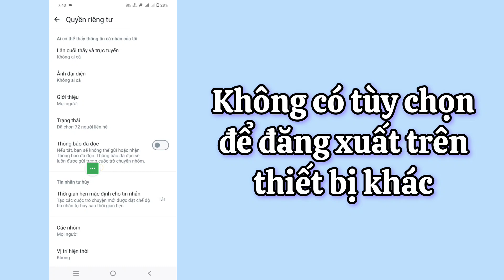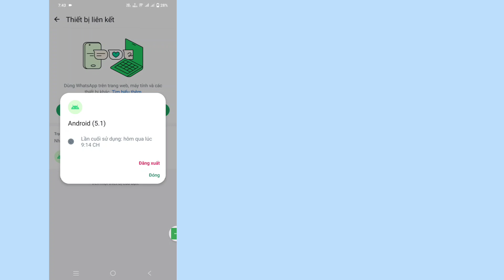Cách xóa WhatsApp của tôi khỏi các thiết bị khác | Kiểm tra thiết bị đăng nhập WhatsApp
Bạn có muốn xóa WhatsApp của tôi khỏi các thiết bị khác không? Nếu Có Video này dành cho bạn.
Trong video này tôi sẽ chỉ cho bạn cách xóa WhatsApp của tôi khỏi các thiết bị khác.
Tôi sẽ chỉ ra quy trình tốt nhất Cách xóa WhatsApp của tôi khỏi các thiết bị khác.
Vì vậy, hãy tiếp tục xem hết video mà không bỏ qua để biết cách xóa WhatsApp của tôi khỏi các thiết bị khác.

Các thiết bị khác của bạn ⤵️

Cách xóa Whatsapp của tôi khỏi thiết bị khác.
Whatsapp, thủ thuật Whatsapp.
Thiết bị được liên kết Whatsapp.
Ai sử dụng tài khoản Whatsapp của tôi.
Cách sử dụng Whatsapp trên hai điện thoại.
Mẹo và thủ thuật Whatsapp.
Cách sử dụng Whatsapp trên hai điện thoại với một số.

@Dynamik.Solution?si=ptvAz9brCX95Ee-p

🤝 Hãy chia sẻ với bạn bè nếu bạn thích và thấy video này hữu ích.

💠 Đừng Quên Để Lại Một "Thích"